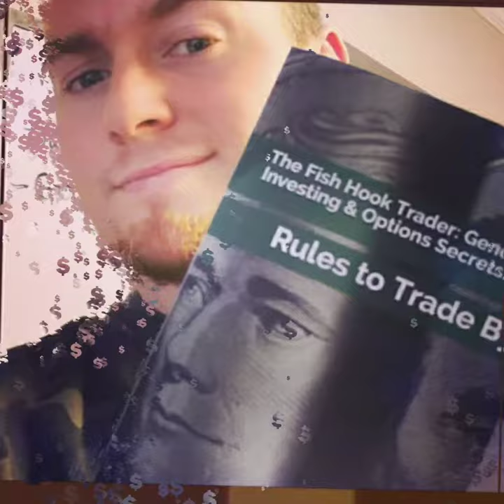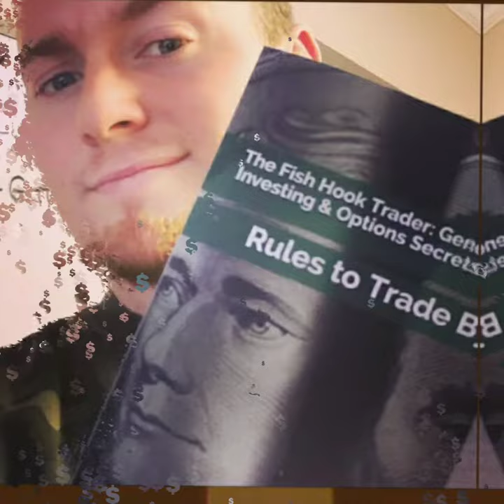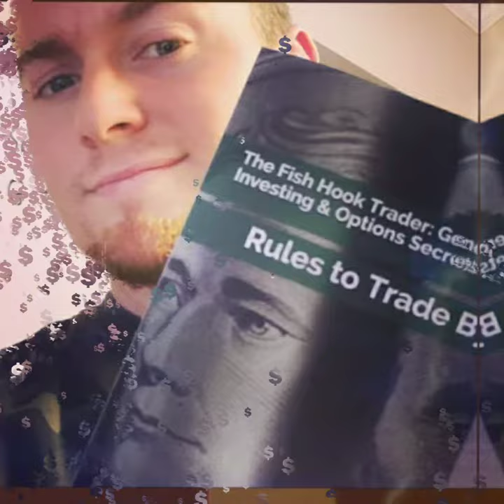The Fish Hook Trader Books For Traders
Made with Enlight Pixaloop.

Love these Short Video Edits on Pics

Webull Free Stock

Trade Stocks, ETFs and Options!

Open a Webull brokerage account & receive ONE (1) free stock! Deposit & get an additional free stock!

Coinbase 10$ in BTC when you join